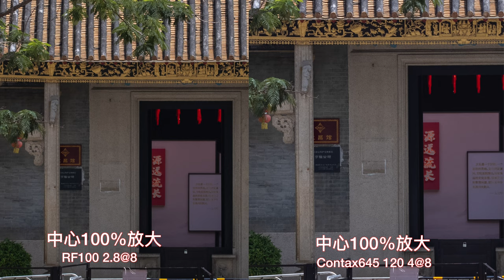Canon new RF100 2.8 macro lens hands-on & review (vs Contax 645 120 APO macro)